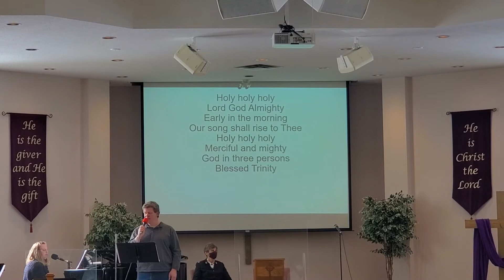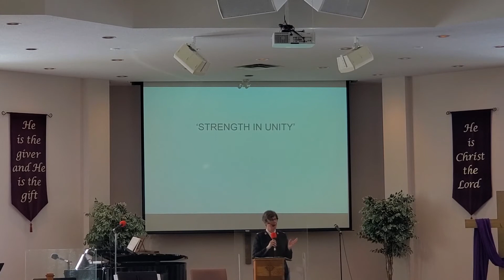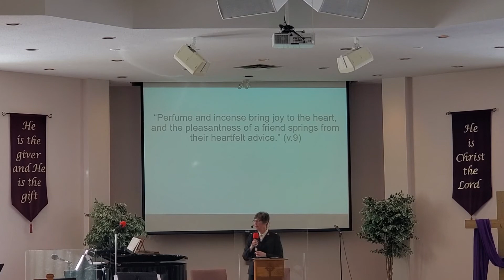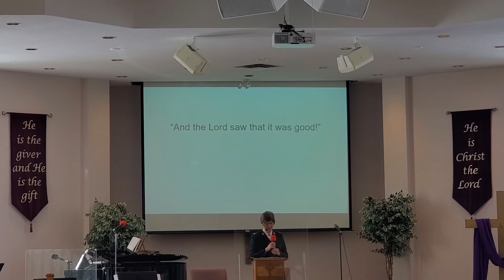February 21, 2021 - Worship Service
Welcome, Announcements & Prayer (Major Wil)
Song - What a fellowship (Band)
Scripture Reading - Proverbs 27: 6, 9, 17 (Sheila Stickland)
Children’s Time - Bethany DeMarsh
MMT Song - Holy, Holy, Holy
MMT Song - Revelation Song
MMT Song - What A Beautiful Name
Scripture Reading - Ecclesiastes 4: 9-12 (Bob Scott, Todd Purvis)
Bible Message - Major Catherine
Song - Help Us To Help Each Other, Lord (Band)
Benediction